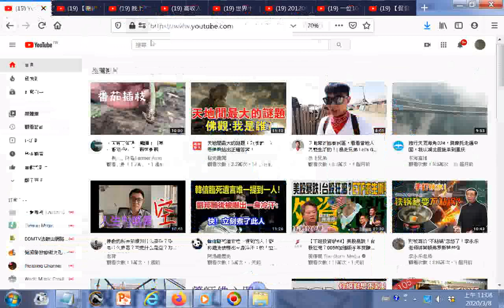瀏覽含【侃侃養生】大肚子不用愁，每天踢腿5分鐘，肚子小了、腰更細了